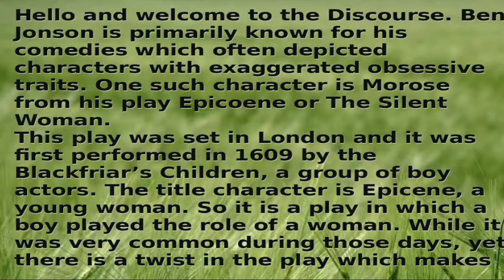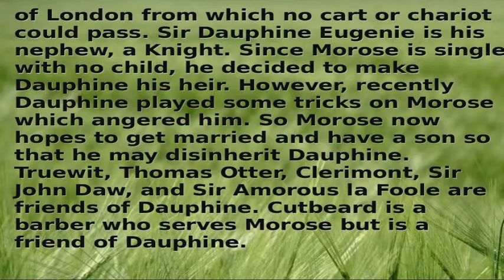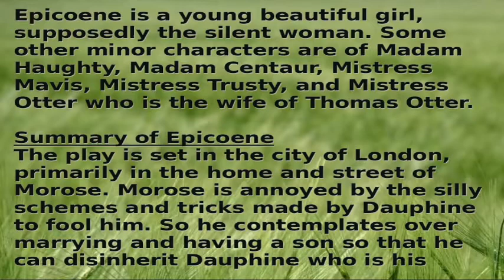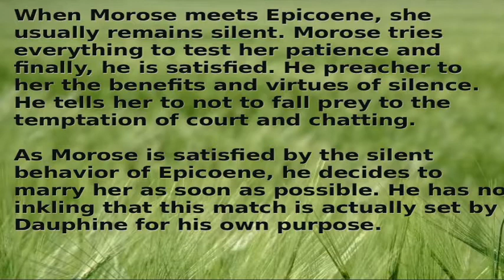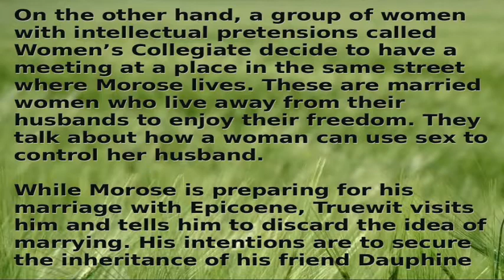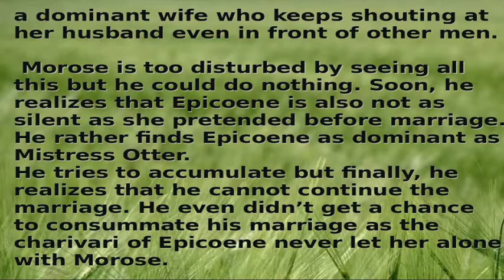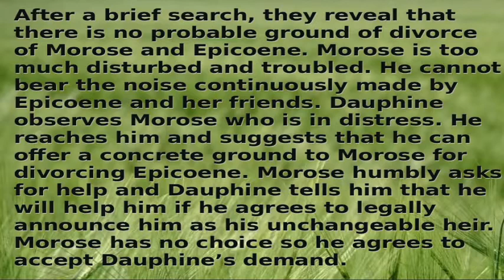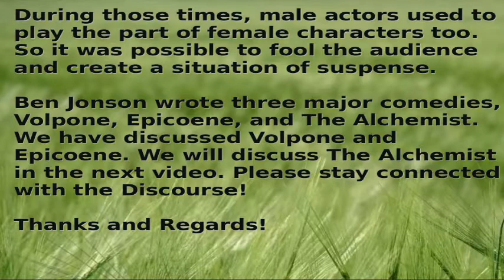Epicoene The Silent Woman by Ben Jonson, Characters, Summary and Analysis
Ben Jonson is primarily known for his comedies which often depicted characters with exaggerated obsessive traits. One such character is Morose from his play Epicoene or The Silent Woman. This play was set in London and it was first performed in 1609 by the Blackfriar’s Children, a group of boy actors. The title character is Epicene, a young woman. So it is a play in which a boy played the role of a woman. While it was very common during those days, yet there is a twist in the play which makes it quite interesting. This play was a moderate success during the age of Jonson. However, it became a huge hit during the age of Restoration.

Samuel Pepys mentioned in his diary that this play was among the first which was legally performed after the accession of Charles II. All theaters and performances of dramas in London were banned in 1642 and the situation remained till 1660. Samuel Pepys mentioned the performance of Epicene on 6th July 1660. This play was hugely approved and appreciated during the Restoration age. John Dryden mentioned it as “the pattern of a perfect play.” The twist of the play is itself indicated by the title Epicene which means someone belonging to both sexes, male and female.
During those times, male actors used to play the part of female characters too. So it was possible to fool the audience and create a situation of suspense.

Ben Jonson wrote three major comedies, Volpone, Epicoene, and The Alchemist. We have discussed Volpone and Epicoene. We will discuss The Alchemist in the next video. We tend to go through a thorough course of English literature for the preparation of UGC NET English Literature, GATE English Literature, PG TRB English, TGT PGT English, Set English literature, and other competitive exams.